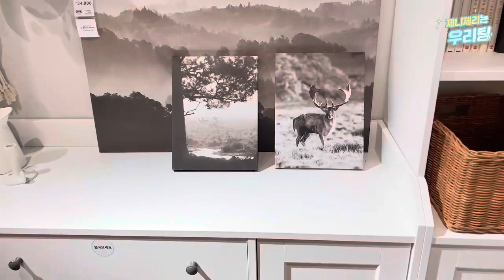이케아 IKEA 쇼룸 구경하기